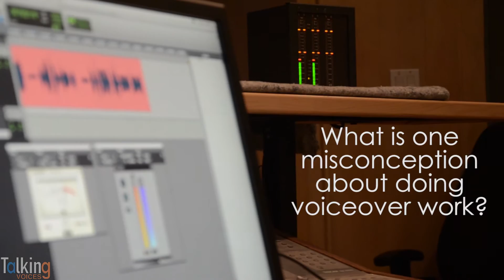Jeannie Elias | Talking Voices (Part 1)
This week on Talking Voices, voice actress and actor Jeannie Elias talks about her process in developing a voice, misconceptions in voiceover, and the most rewarding part of her job.